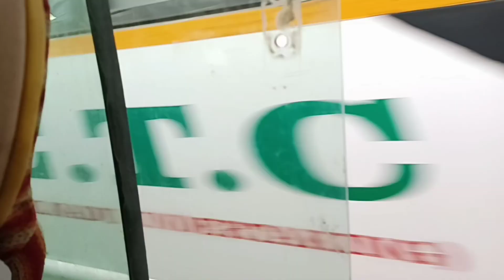இராமேஸ்வரம் கோவில் வீடியோ பகுதி 2 தனுஷ்கோடி சென்ற வீடியோ காட்சிகள்